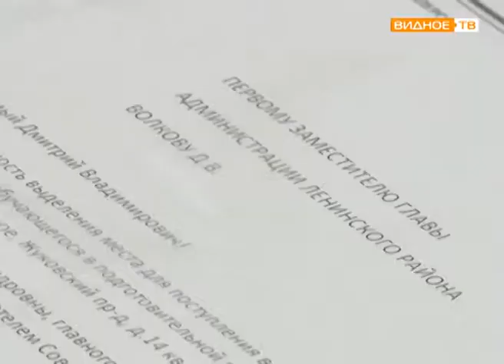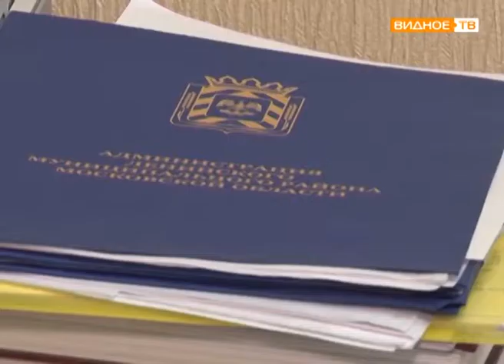"По социальным вопросам" - тематический приём жителей Ленинского района